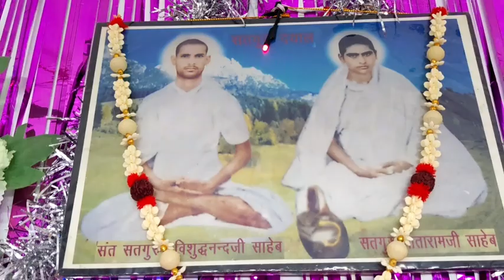🙏सतगुरु दयाल🙏हजूरी बाणी🙏सतगुरु प्रेम प्रकाश🙏फुलवारी 3/3🙏सतगुरु विशुद्धानन्द जी की बाणी🙏11/4/2023🙏